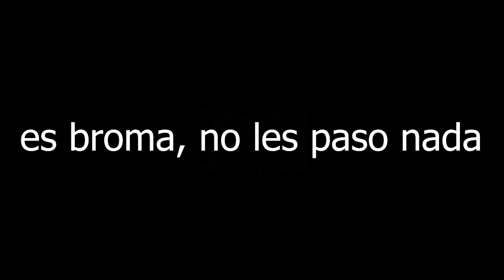CAMILO SÁNCHEZ DICE QUE PASO CON CHIMUELO EN EL CAP 108 DE CADO / Dejemequieto_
Camilo hace streams en twitch casi todos los días! lo puedes encontrar como Dejemequieto_